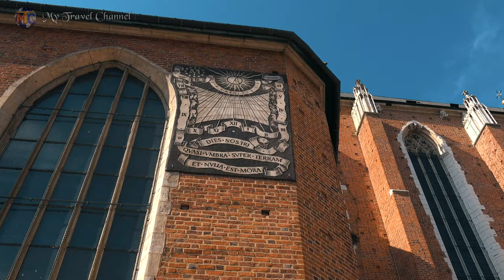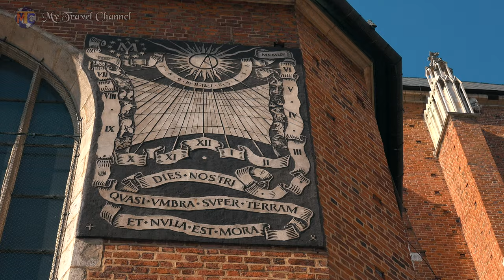Krakow - St Mary's Church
🔴 Video subtitles available in ENG and ROM
 “ Church of Our Lady Assumed into Heaven (also known as Saint Mary's Church Polish: Kościół Wniebowzięcia Najświętszej Mary Panny, Kościół Mariacki) is a Brick Gothic church adjacent to the Main Market Square in Kraków, Poland.
Built in the 14th century, its foundations date back to the early 13th century and serve as one of the best examples of Polish Gothic architecture. Standing 80 m (262 ft) tall, it is particularly famous for its wooden altarpiece carved by Veit Stoss (Wit Stwosz).

On every hour, a trumpet signal—called the Hejnał mariacki—is played from the top of the taller of Saint Mary's two towers. The plaintive tune breaks off in mid-stream, to commemorate a famous 13th-century trumpeter who was shot in the throat while sounding the alarm before a Mongol attack on the city. The noon-time hejnał is heard across Poland and abroad broadcast live by the Polish national Radio 1 Station.

Saint Mary's Basilica also served as an architectural model for many of the churches that were built by the Polish diaspora abroad, particularly those like Saint Michael's and Saint John Cantius in Chicago, designed in the Polish Cathedral style.
The church is familiar to many English-speaking readers from the 1929 book The Trumpeter of Krakow by Eric P. Kelly.

According to chronicler Jan Długosz, Saint Mary's Basilica in the Main Square in Kraków was founded in 1221–22 by the Bishop of Kraków, Iwo Odrowąż. The building was destroyed during the Mongol invasion of Poland. Between 1290–1300 the new early Gothic church was built on the remaining foundations. It was consecrated twenty years later, in 1320.

The church was completely rebuilt during the reign of Casimir III the Great between 1355 and 1365
with substantial contributions from wealthy restaurateur Mikołaj Wierzynek.The presbytery was elongated and tall windows added.

The main body of the church was completed in 1395–97 with the new vault constructed by master Nicholas Wernher from Prague. However, the vault over the presbytery collapsed in 1442 due to a possible earthquake, which has never happened before nor since in Kraków.

On 18 April 2010, in Saint Mary's Basilica, a funeral ceremony for Polish President Lech Kaczyński and his wife Maria was held. The coffins were later transported and buried in one of the crypts of Wawel Cathedral.

🔴 Filmed with Sony AX100
🔴 Edited in Magix Vegas pro 16

🔴 Music: Slow Times Over Here by Midnight North from YouTube